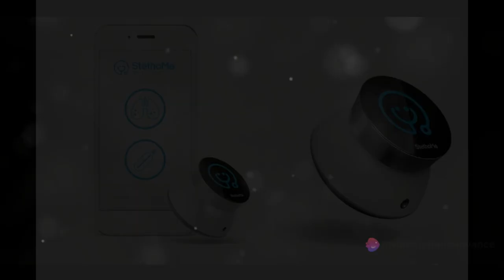"The Revolutionary Wireless AI-Powered Stethoscope: Exploring the Future of Healthcare"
In this captivating video, join us as we delve into the extraordinary world of the revolutionary wireless AI-powered stethoscope! 🩺✨

Discover the cutting-edge features, endless applications, and incredible benefits that this groundbreaking technology brings to the healthcare industry. 🌟👩‍⚕️👨‍⚕️

Whether you're a healthcare professional, a medical student, or simply curious about the future of medicine, this video is a must-watch! 🤓💡

Learn how this wireless stethoscope leverages artificial intelligence to enhance diagnostic accuracy, improve patient care, and streamline the workflow for healthcare providers. 🎯📈

Explore its advanced functionalities, such as real-time sound analysis, digital amplification, and customizable settings, making it an indispensable tool for any medical setting. 📲🔬

Uncover the wide range of applications this innovative device offers, from telemedicine and remote patient monitoring to medical research and education. 🌐🏥📚

Join us on this exciting journey as we showcase the tremendous potential of the wireless AI-powered stethoscope to transform the healthcare landscape. 🙌🔁